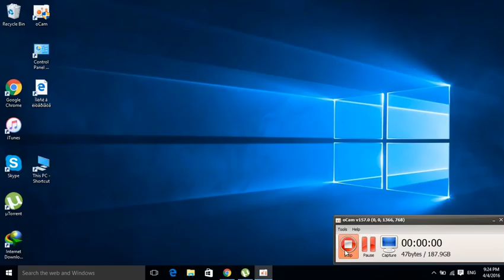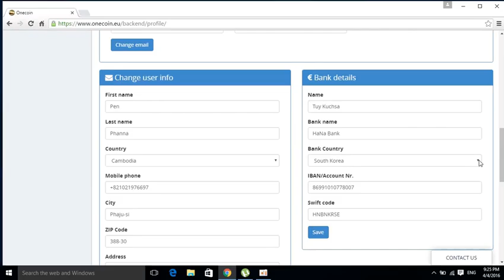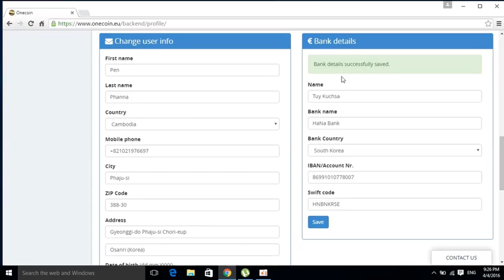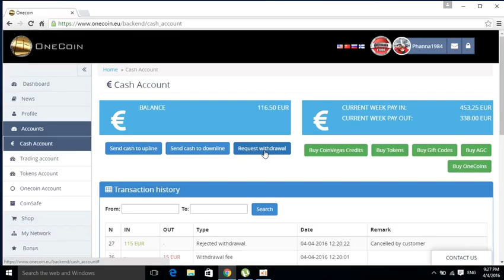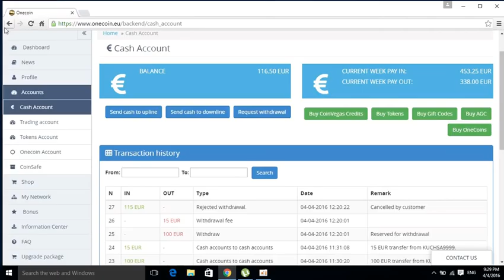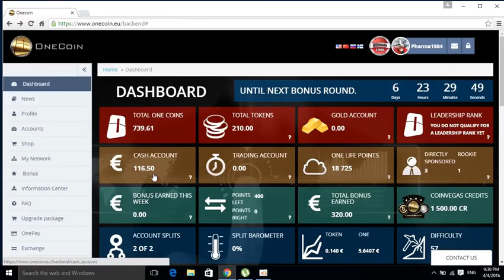How to send cash to the bank wire